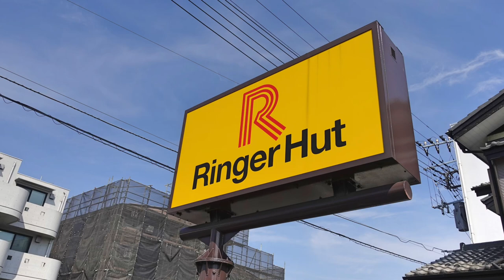【リンガーハット④】 期間限定 あさりとホタテの旨ダシちゃんぽんを食す ＃1223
リンガーハット千葉妙典店　　　千葉県市川市富浜２丁目１−１１
期間限定の商品です